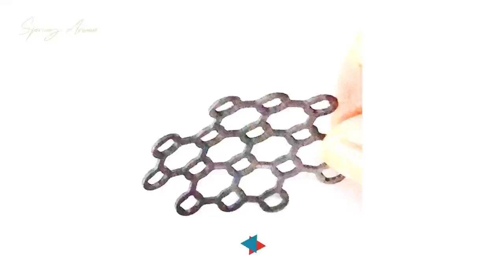lockingplate|😊The display of Mesh of Patella|orthopedics|trauma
Mesh of Patella
Thickness: 1.0mm
Material: Titanium, Stainless steel
Note: choose HC2.9 screws, used for patella fixation.

orthopedic|orthopedics|orthopedicsurgeons|orthopedicmedical|medical|medicines|bone|supplier|export|health|healthy|surgeon|lockingplate|trauma